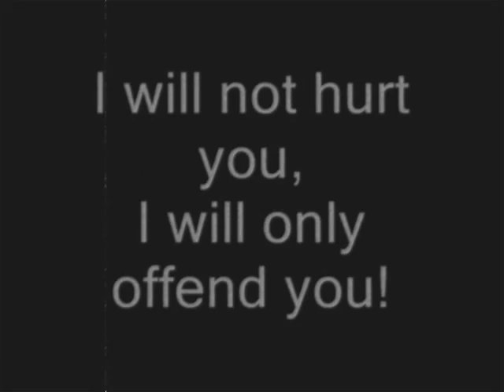Barak Obama Says I'm Bitter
Lets let Obama tell us what he meant, Dont prove you are a sheep by leaving a comment telling me what he meant, unless you have spoken to him...you dont know what he meant by his absurd comments, do you.
I am not bitter, nor am I a nut case, I just enjoy USING my rights that are protected from Federal or state intrusion under the United States Constitution.
God Bless America and that includes the libs who want to take my rights away.